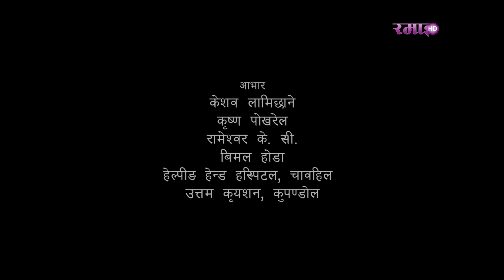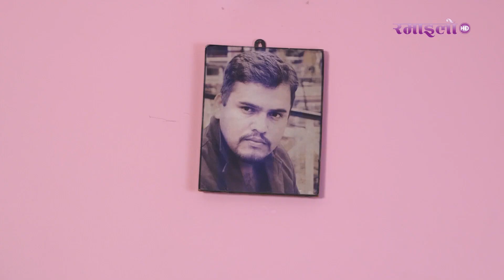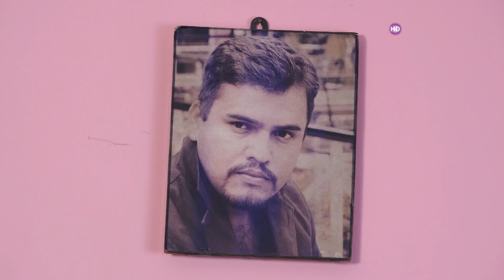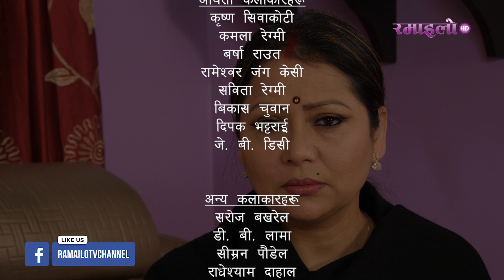Dristi-EP.64 | दृष्टि | Director Rishi Lamichhane/Sarita Lamichhane/Mithila Sharma/Bishnu /Kabita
Ramailo TV Presents

Dristi is A Family Drama Show.

Starring: Sarita Lamichhane/Mithila Sharma/Kabita Gelal/Bishnu Rijal/Goma K.C/Kamal Bohora/Saroj Dahal/R.K Manandhar/Madhusudhan Acharya/

Special Thanks : Bikash Lamichhane/Nabina Bohora/Mohan Rajak
production advisor :Saman Adhikari
Concept :Shreesha Poudel
Presenter : DayaRam Pandey

Director: Rishi Lamichhane
Chief Assistant Director: Sandesh Lamichhane
Dailog/Writer: Sarita Lamichhane
Executive Producer :Kabita Gelal
Editor: Nabin Niraula
Lyrics: DayaRam Pandey
Singer: Yubaraj Chaulagai/Sunita Lo
PlayBack Music: HemRaj Ashram
Camera : Rameshwor Humagai